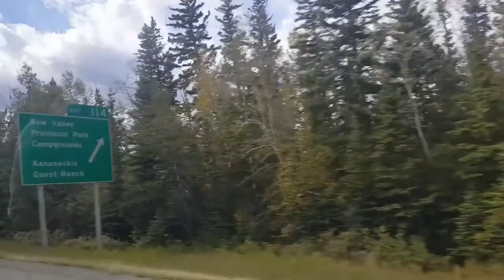"Always say yes to adventure "..